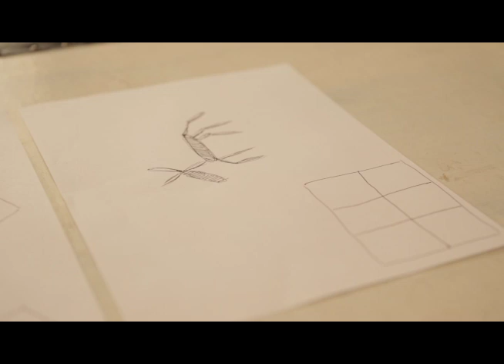A.P. Psychology Child Experiment - Piaget's Theory of Cognitive Development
Testing a 4 year old's level of cognitive and moral development with Heinz Dilemma and conservation tasks